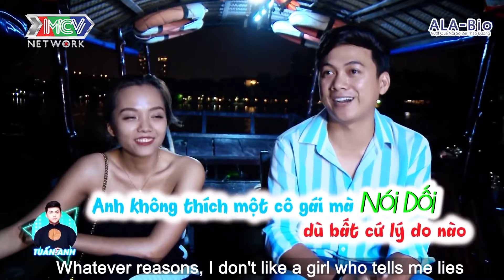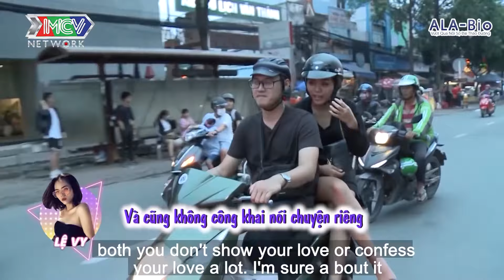CHUYỆN CHƯA KỂ CỦA HỘI TRAI XINH GÁI ĐẸP KHI VỀ CHUNG MỘT NHÀ CÙNG SỐNG THỬ |LH10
⭐ CÁC THÀNH VIÊN:
👨💼 You Chang Hoon (Brad You) – 32 tuổi – Trưởng Phòng Thiết kế nội thất
👨💼 Bùi Tuấn Long – 31 tuổi – Kinh doanh
👨💼 Nguyễn Tuấn Anh – 28 tuổi – Diễn viên/Kinh doanh
👨💼 Nguyễn Việt Nhân – 25 tuổi – Trưởng Phòng Kinh doanh BĐS
👩💼 Lê Thị Ngọc Diễm – 27 tuổi – Thiết kế đồ họa
👩💼 Sơn Thanh Thảo – 24 tuổi – MC/Nhân viên đào tạo nội bộ
👩💼 Mai Thị Lệ Vy – 22 tuổi – Quản lí cửa hàng thời trang
👩💼 Nguyễn Thị Bích Huyền – 20 tuổi – Diễn viên/Gia sư

📺 GIỚI THIỆU CHƯƠNG TRÌNH: “LOVE HOUSE” – NGÔI NHÀ CHUNG là Chương trình truyền hình thực tế về đề tài tình yêu “Love House” kể về câu chuyện xung quanh cuộc sống – tình cảm của 8 thành viên (4 nam – 4 nữ) độc thân cùng chung sống trong một ngôi nhà chung của chương trình trong thời gian 7-8 ngày. 8 thành viên được lựa chọn đến từ những nghề nghiệp, cá tính, môi trường sống khác nhau. Trong số 8 thành viên , có 1 cặp đôi đang yêu nhau thực sự. Nếu cặp đôi này có thể giấu được mối quan hệ của mình trong thời gian cùng chung sống trong ngôi nhà chung, không để các thành viên khác phát hiện ra thì cặp đôi đó sẽ nhận được phần thưởng là một chuyến du lịch nước ngoài dành cho 2 người.